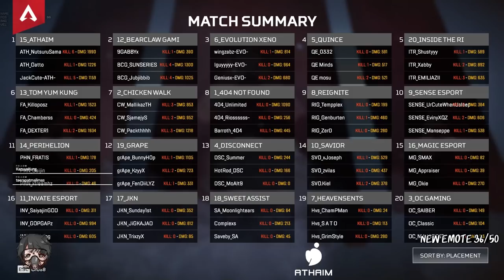ไทยมีโปรลีคแล้วนะ รู้ยัง | Apex legends Thailand Master Series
รายการนี้จะมีแข่งทุกวัน พ พฤ ศ ส เวลา 19:00 เวลาไทย
เป็นเวลา 3 อาทิตย์
เล่น 12 วัน 60 Game
เป็นรายการแรกในไทย ช่วยกันมาดูมาสนับสนุนได้ที่ช่อง

Twitch.tv/NutsuruSama